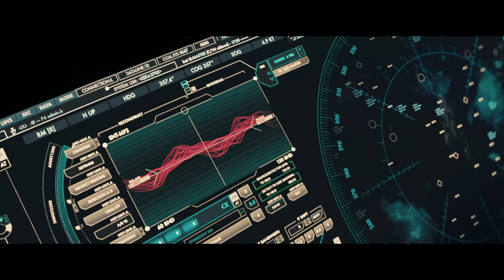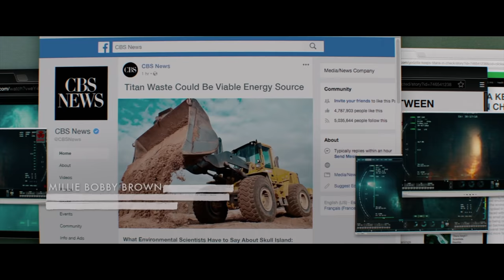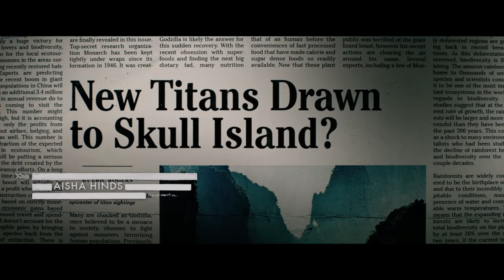Godzilla: King of the Monsters in Minutes | Recap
Want to be prepared for GODZILLA VS KONG (2021)? Or forget all of the major plot events of GODZILLA: KING OF THE MONSTERS (2019)? Just watch this recap and you will be caught up and ready in no time!